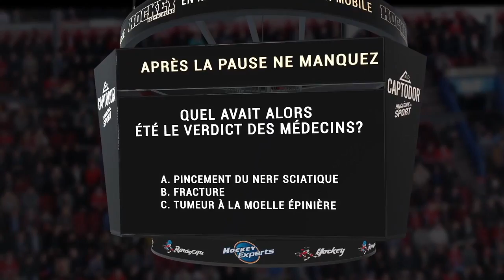Hockey Le Magazine - Saison 4 - Quiz - Blessure subie par Alexandre Alain